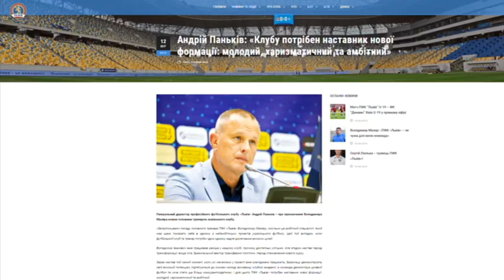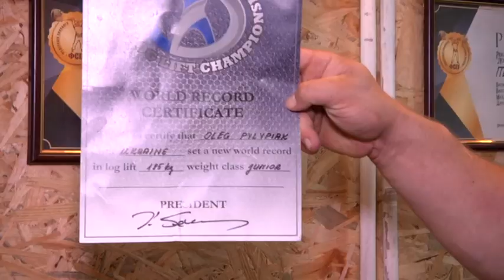НОВИНИ СПОРТУ НА НТА (13 вересня 2019)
- Поповнення в "синьо-золотих левів". Захисник Сергій Люлька відтепер захищатиме кольори Професійного футбольного клубу "Львів"
- Збірна Укараїни з волейболу вперше за 14 років змагається на чемпіонаті Європи
- Жовківчанин посів третє місце етапу кубка світу з авіамодельного спорту
- Львів'янин Олег Пилипяк встановив рекорд світу з лог-ліфу серед юніорів